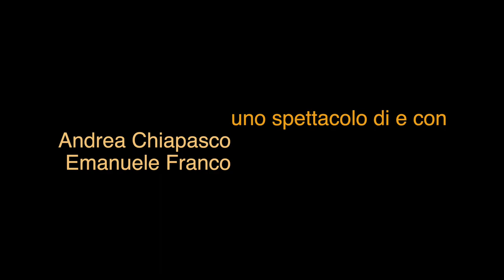Trailer CON-FŪNDĒRE o la delirante mescolanza della ragione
La Godot & Co. presenta il trailer all'interno del programma artistico contemporaneo:
“A parte le carte ecco l’Arte che non parte a parte la parte in cui parte”

La Godot & Co. tiene a precisare che né all’interno del programma, né all’interno del trailer sono presenti spoiler sullo spettacolo.

“In realtà i sottotitoli c’entrano eccome con lo spettacolo: è una scelta assolutamente scon-certante e incon-sapevolmente fuori luogo” ha affermato il conduttore del programma.

“…” ha invece risposto l’ospite della puntata.

CON-FŪNDĒRE
o
La delirante mescolanza della ragione

da un'idea di Emanuele Franco ed Andrea Chiapasco
con Emanuele Franco ed Andrea Chiapasco
e le musiche originali di Agnese Valmaggia